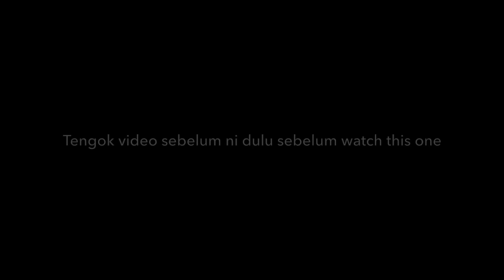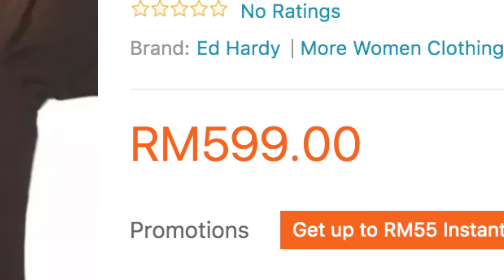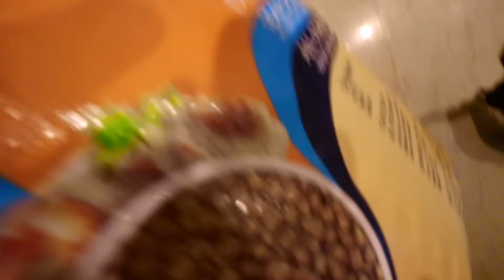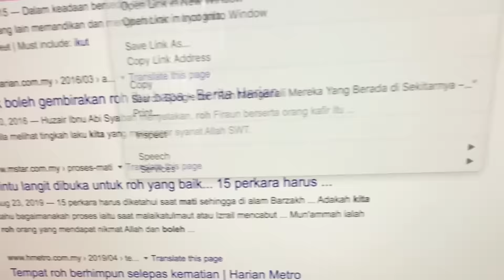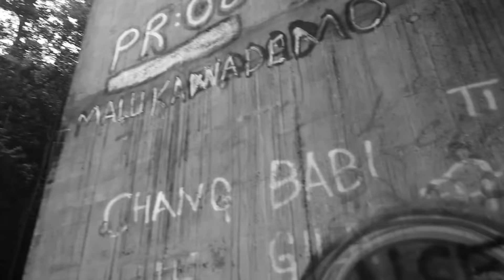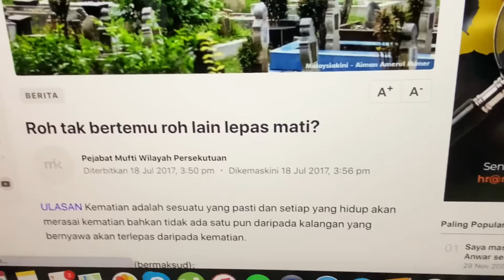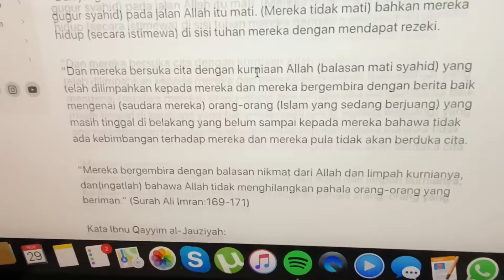USTAZ MENANGIS DALAM RUMAH AKU SEBAB NAK TOLONG AKU *PERGI BALIK KARAK *DYBBUK BOX | SYAITAN SERUMAH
Ustaz Shafiq datang rumah Meed untuk tolong Meed with everything yang has been going on.